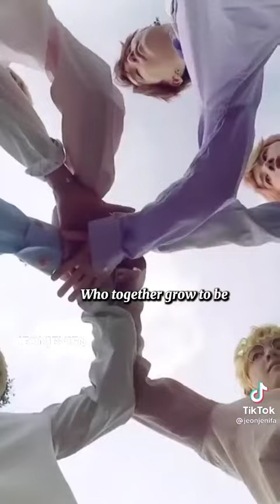like literally they success 😁😁 but for hater i think.they.kill.em😏💅